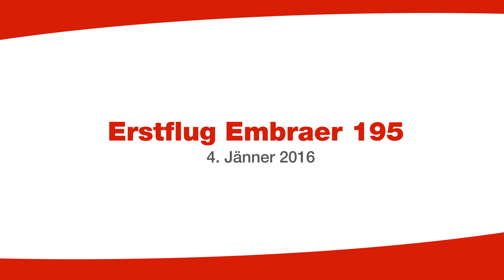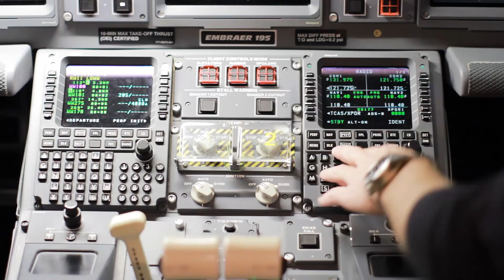Erstflug Embraer 195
Der erste Embraer 195 der Austrian Airlines mit dem Namen „Central Europe“ startete am 4. Jänner 2016 unter der Flugnummer OS 177 zum Erstflug vom Flughafen Wien nach Stuttgart. Der Jet mit der Registrierung OE-LWD ist der erste von in Summe 17 Flugzeugen dieser Type, die Austrian Airlines bis Ende 2017 einflotten wird.

The first Embraer 195 of Austrian Airlines given the name “Central Europe” took off from Vienna Airport on January 4, 2106 operating under flight number OS 177. The initial flight was destined for Stuttgart. The jet with the registration OE-LWD is the first of a total of 17 Embraer aircraft which will be operated by Austrian Airlines by the end of 2017 as part of its fleet renewal program.